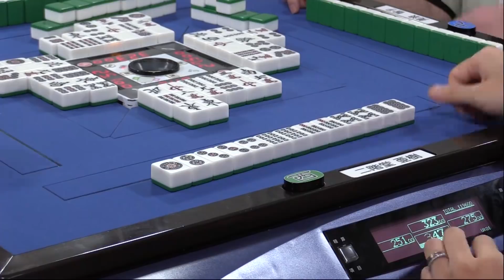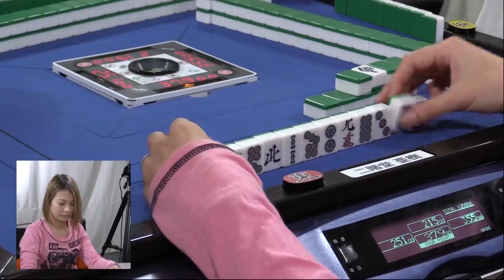【麻雀】第11期女流桜花AリーグプレーオフA卓２回戦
二階堂亜樹vs清水香織vs美波智子vs魚谷侑未
実況：日吉辰哉
解説：滝沢和典
ルール：日本プロ麻雀連盟公式ルール